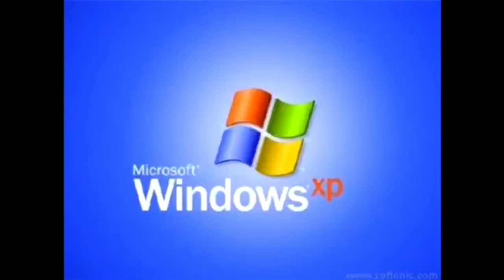BATTLEFIELD 5 BATTLE ROYALE MODE CONFIRMED!!!!!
Official battlefield V trailer!!! Coconut Bozo